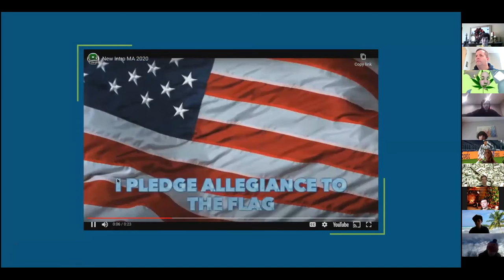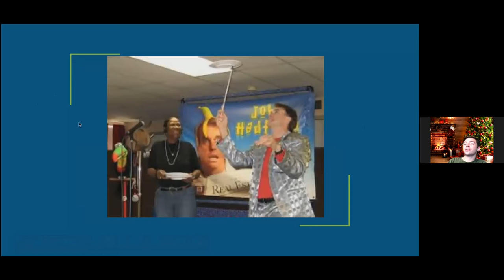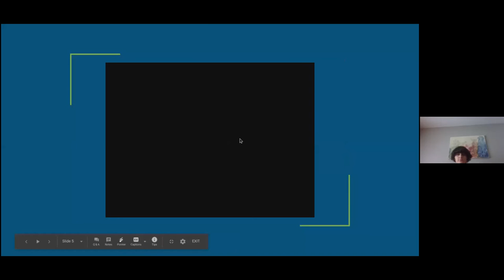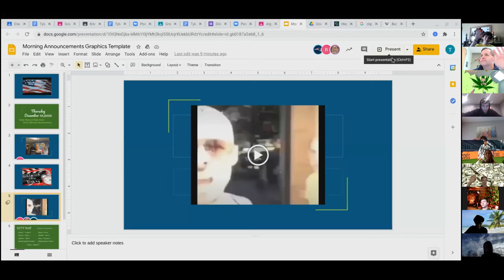Morning Announcements Thursday December 10, 2020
This Day in History - 1690 Massachusetts
Virtual Variety Show videos due 12/14/2020
Sports- Pats play LAR
Weather- live from outside our studios
News- Good stuff
Politics- US Congress passes controversial bill
ET- Pro Soccer
Clip of the Day